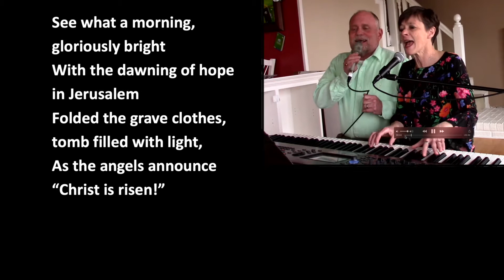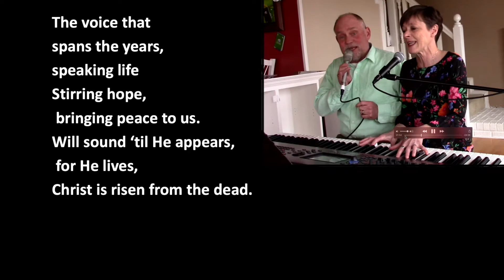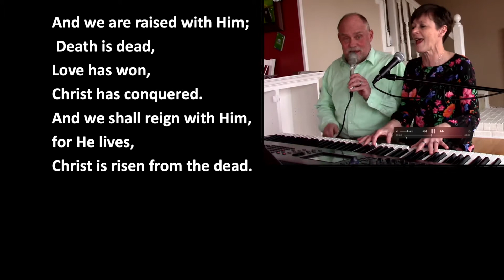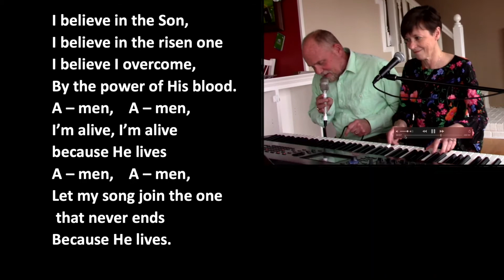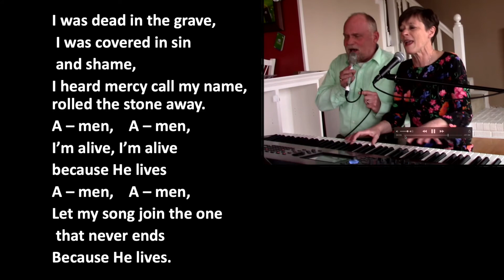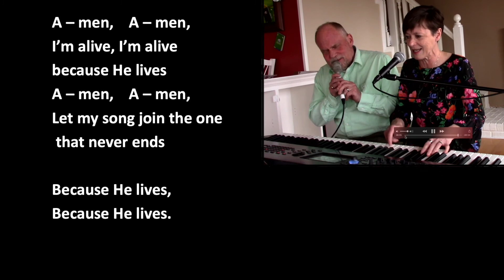Easter songs Pathway Church